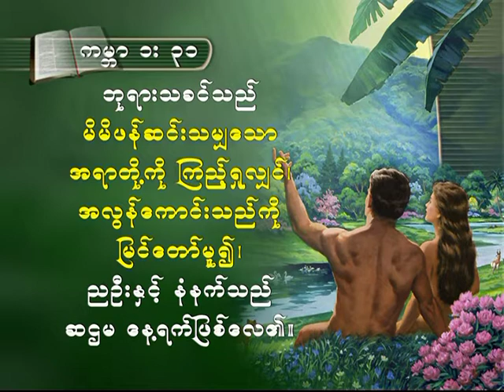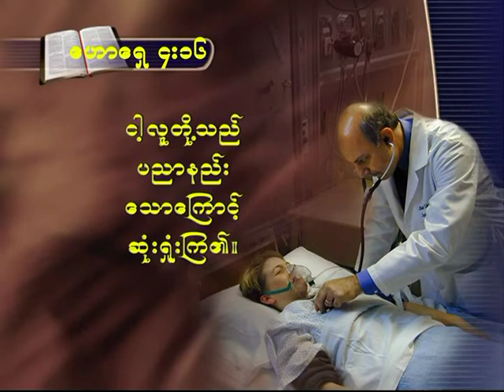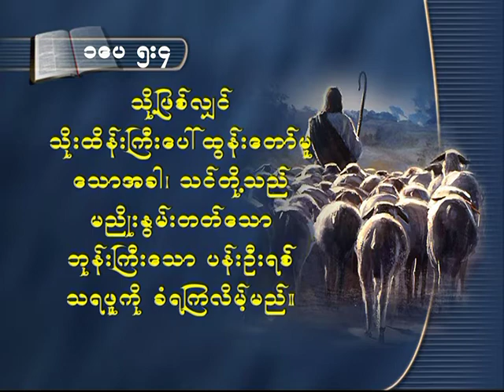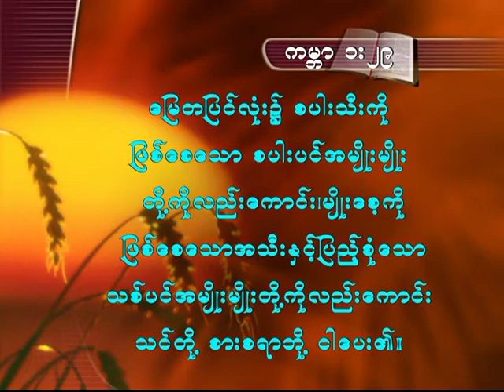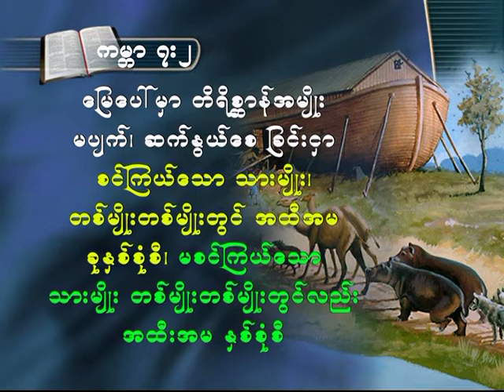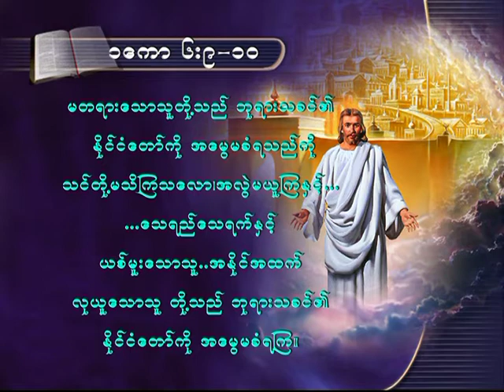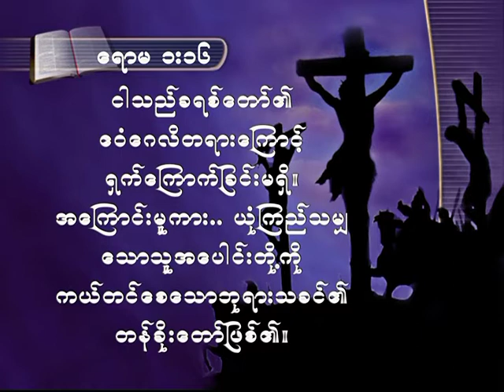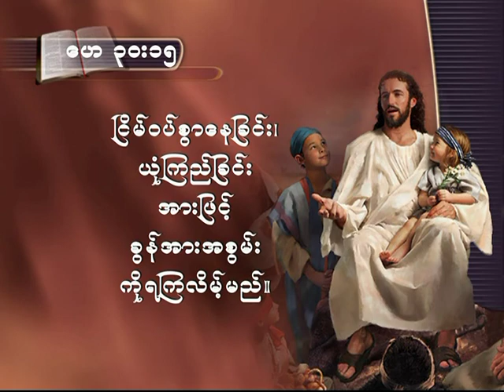ေျမာ္လင့္ျခင္း က်န္းမာေရးသတင္းစကား - ေဒါက္တာ - နန္႕ေထြးေလး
ေဒါက္တာ - နန္႕ေထြးေလး